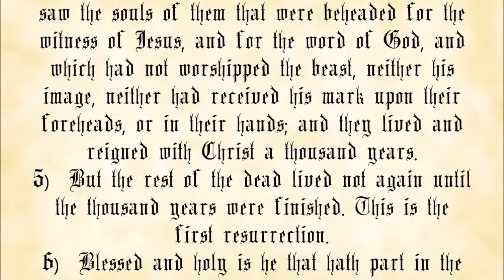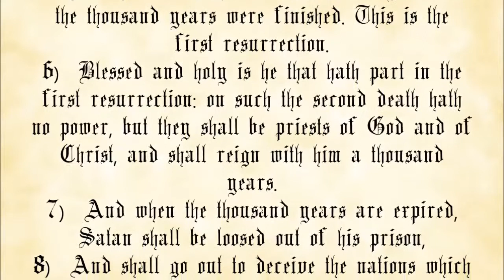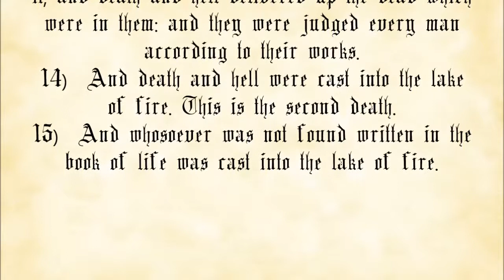Revelation Chapter 20 - King James Authorized Version with text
1. You may not charge any more than the cost to duplicate and send them.
 2. You must make a complete copy of the recording, including this message.